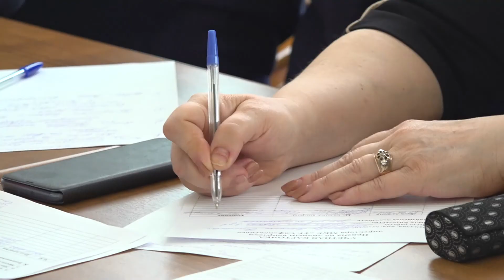Представители администрации Раменского провели прием жителей ТУ «Сафоновское».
Вновь возобновились встречи жителей с представителями администрации. А вопросов накопилось множество: это и сфера ЖКХ, транспортное хозяйство и конечно социальный блок. На этот раз выездное собрание состоялось в территориальном  управлении "Сафоновское". Наболевший, а главное очень важный вопрос для жителей касается амбулатории.А именно ремонта здания, но это перспектива долгосрочная. А вот прием узких специалистов обещают наладить в ближайшее время.

 Жители территориального управления "Сафоновское" приняли активное участие в данной встрече. Обсудили и организацию работы участковых полиции,и ремонт бесхозных дорог. Также был отмечен большой вклад в благоустройство поселка Дубовая роща. Совсем скоро здесь откроется новый дворец культуры.